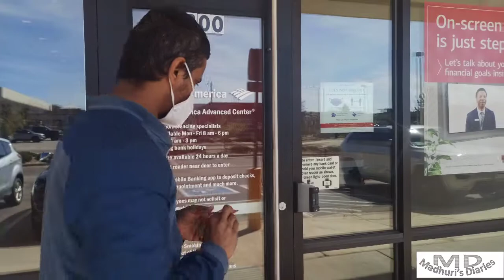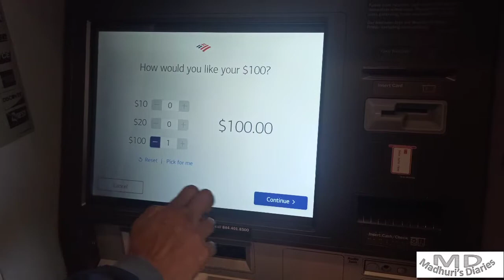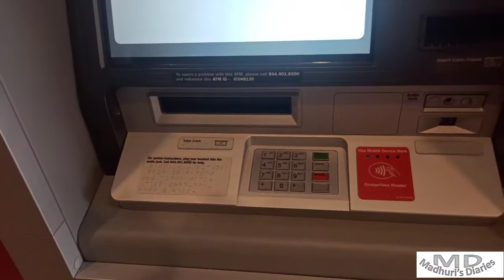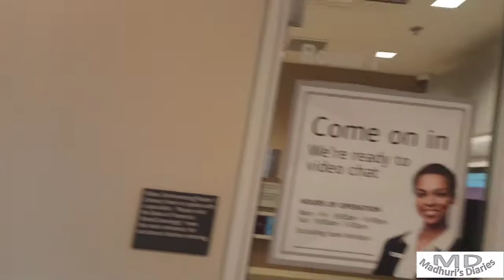Vlog #29 ATM | Bank of America ATM in US | ATM- असतील तर मिळतील😛🤪🤪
नमस्कार मंडळी,
आजच्या व्हिडिओ मधे मी तुम्हाला अमेरिकेतील ATM मशीन दाखवणार आहे.
व्हिडिओ आवडल्यास लाईक, शेअर आणि सबस्क्राईब करा.
धन्यवाद🙏